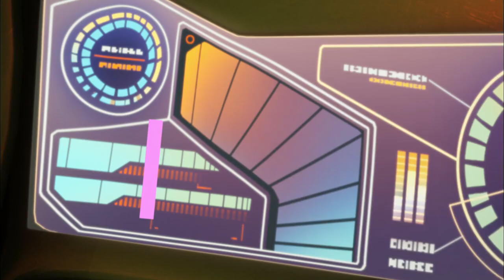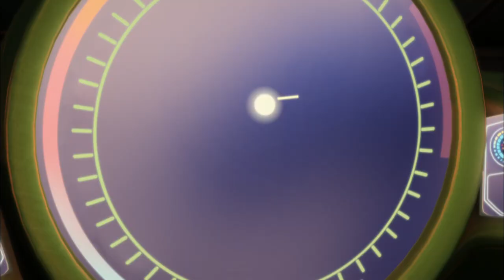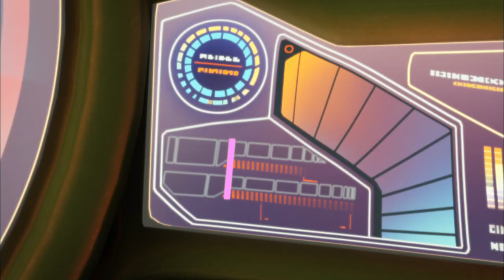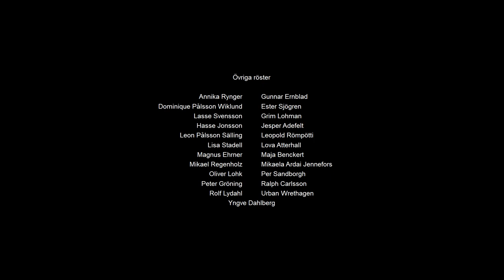10. Colossal Squid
Ant and Fontaine hunt for one of the rarest ocean creatures: the colossal squid. But it turns out to be smarter than anyone thought and thinks the Nektons look tasty! Can the Aronnax survive being pulled down very, very deep?